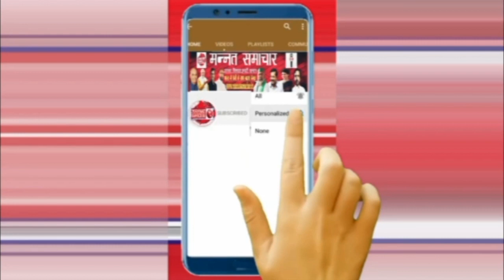चन्द्रशेखर आजाद को फिर मिली जान से मारने की धमकी,लिखा 'दोबारा नहीं बचेगा,धमकी देने वाला गिरफ्तार..